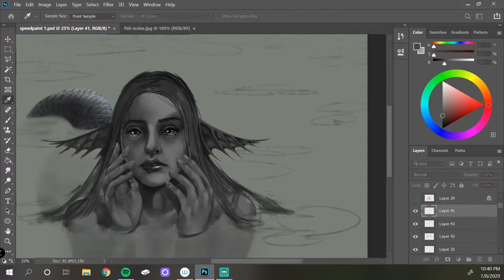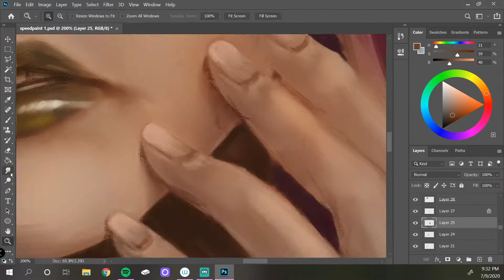The Mermaid (Speedpaint)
10 hours total, 300x original speed